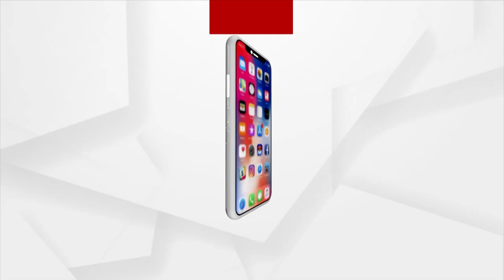‘Walls Are Screaming’: CM Yogi Calls Mosque In Gyanvapi A ‘Historical Mistake’